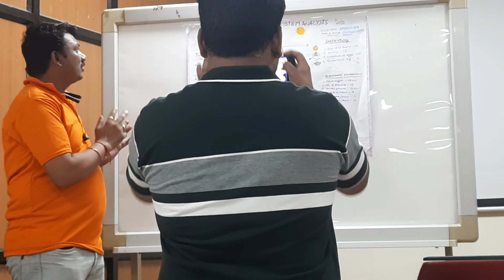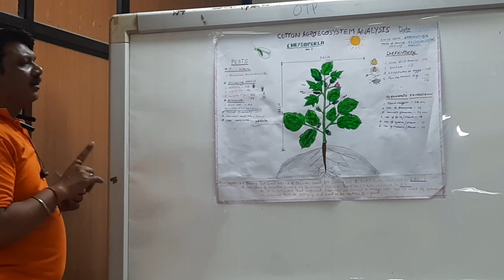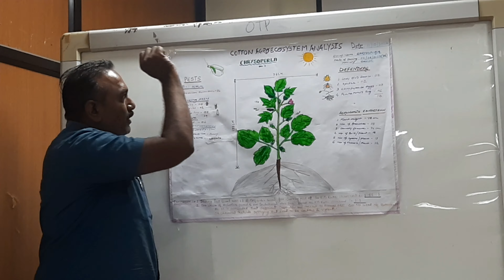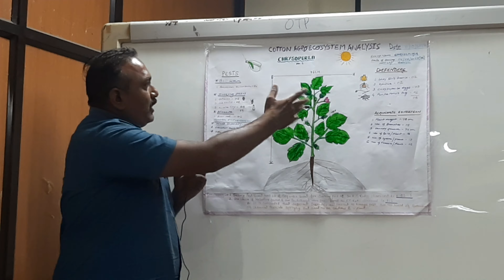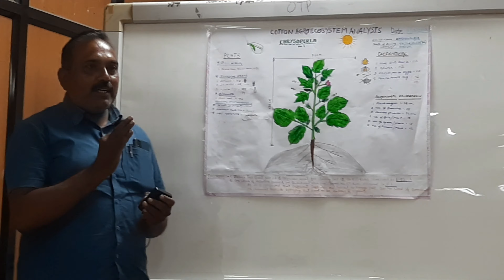GROUP - CHRYSOPERLA PRESENTATION, At RCIPMC nagpur 11.10.23